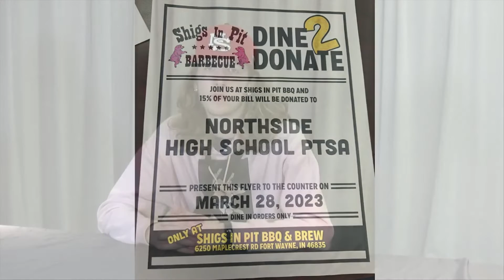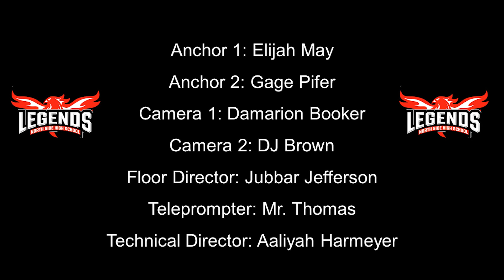North Side High School Announcements March 23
North Side High School's announcements for Thursday, March 23, 2023.